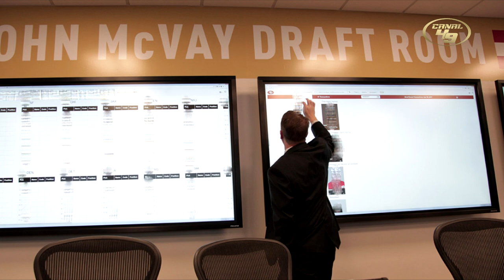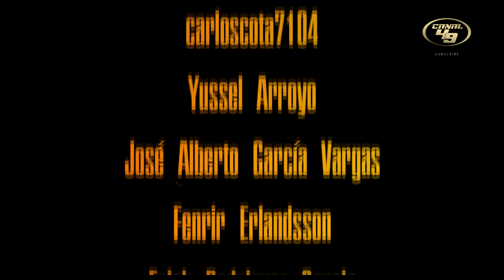Necesitamos LINEA OFENSIVA | DRAFT III PARTE | Prospectos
Echemos un vistazo a los prospectos en esta clase de linea ofensiva.

GO NINERS!!!